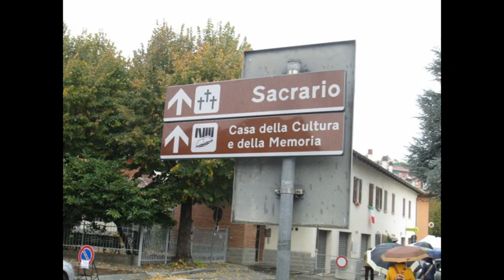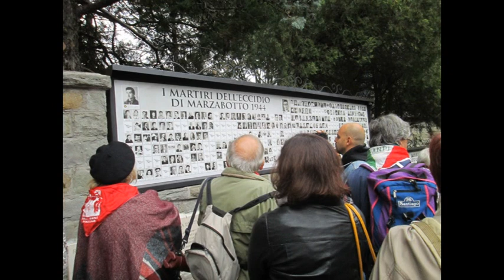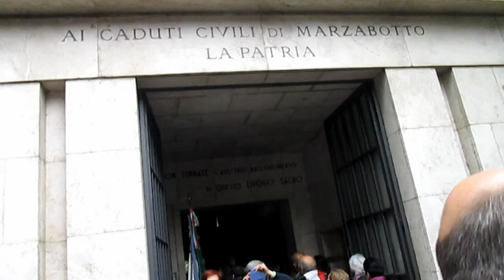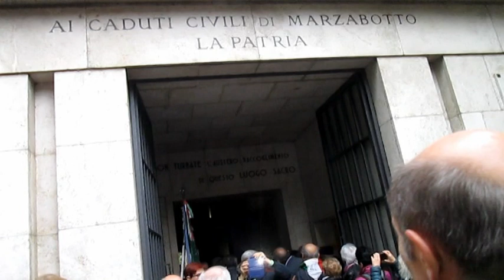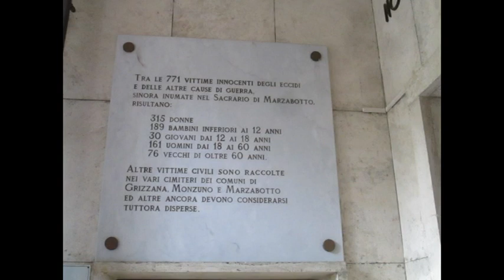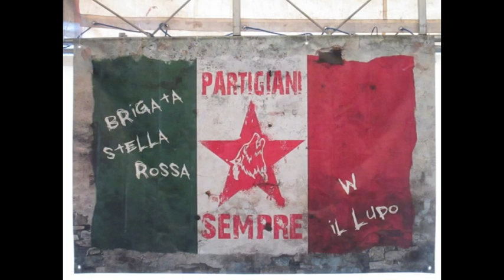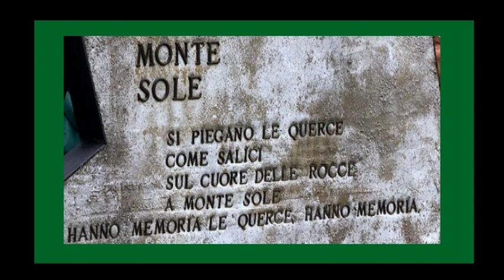Pellegrinaggio a Marzabotto - PER NON DIMENTICARE (1/2)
1 Ottobre 2017
Nel 73mo anniversario della strage di Marzabotto, l’ANPI provinciale di Monza e Brianza organizza un pellegrinaggio per ricordare le 1836 vittime innocenti della ferocia nazifascista.
PROGRAMMA:
ore 10.30: arrivo a Marzabotto. Visita al Sacrario dei Caduti e deposizione corone commemorative.
ore 11.00: Piazza Martiri delle Fosse Ardeatine - Orazioni ufficiali della commemorazione dell’eccidio.
interverranno Valter Cardi - Presidente Comitato Onoranze caduti di Marzabotto, Romano Franchi Sindaco di Marzabotto, e un rappresentante del Governo.

L'eccidio di Monte Sole fu un insieme di stragi compiute dalle truppe nazifasciste in Italia a partire dal 29 settembre fino al 5 ottobre 1944, nel territorio dei comuni di Marzabotto, Grizzana Morandi e Monzuno che comprendono le pendici di Monte Sole in provincia di Bologna. Fu un crimine contro l'umanità e uno dei più gravi crimini di guerra compiuti contro la popolazione civile perpetrati dalle SS in Europa occidentale durante la seconda guerra mondiale, assieme a quello compiuto a Sant'Anna di Stazzema.